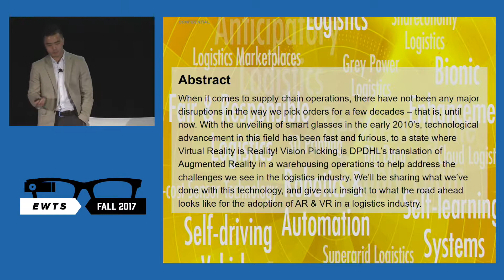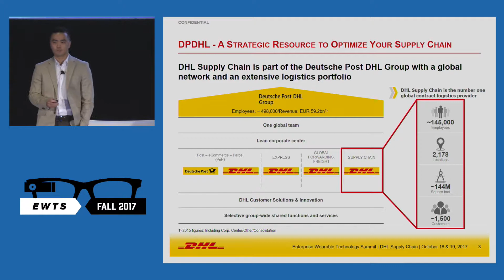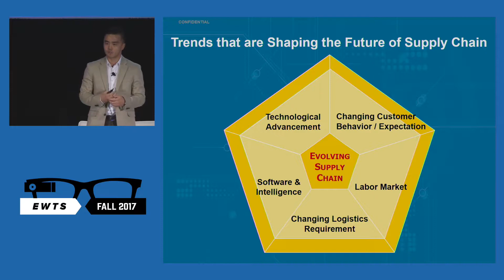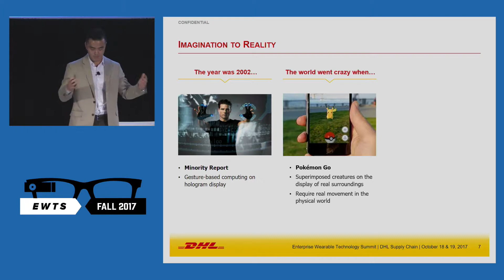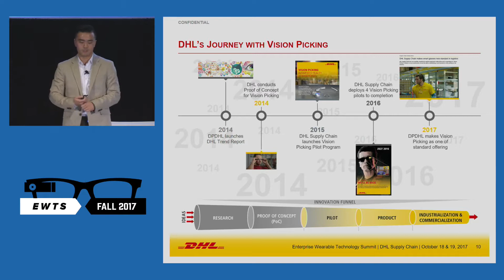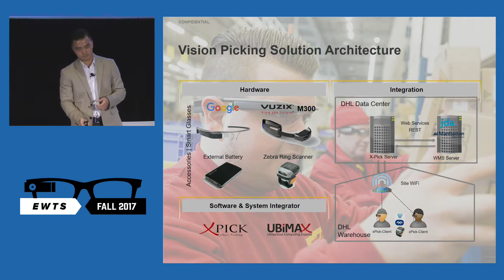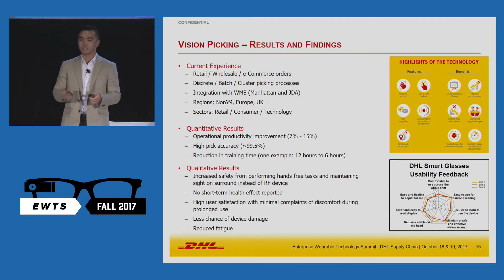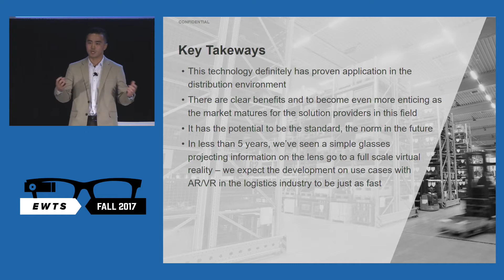Case Study Improving the Supply Chain with Augmented Reality | EWTS 2017 | BrainXchange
Justin Ha, Director of Solutions Design at DHL Supply Chain, shares his company’s journey adopting wearables and plans to take further advantage of the technology. The supply chain is evolving, and wearable technologies are helping DHL react.